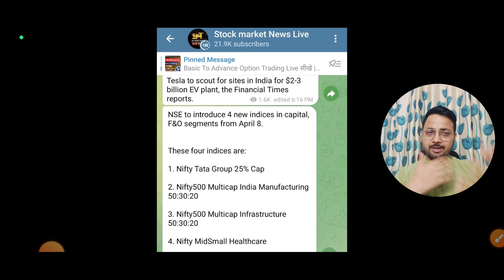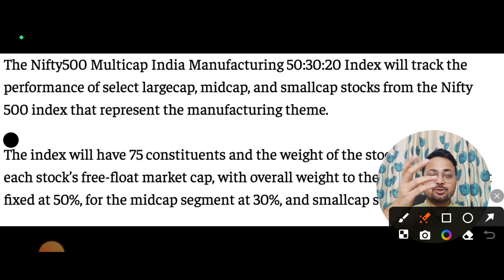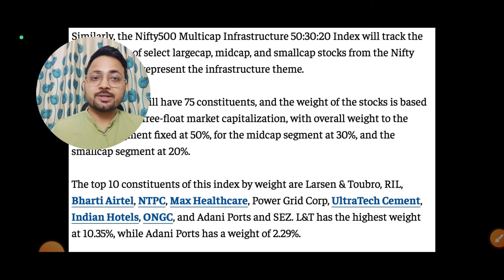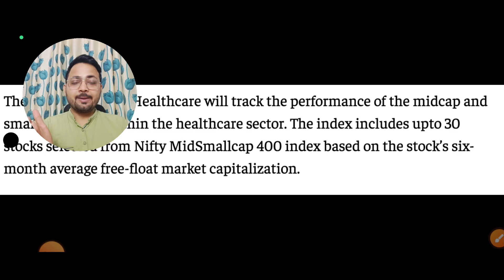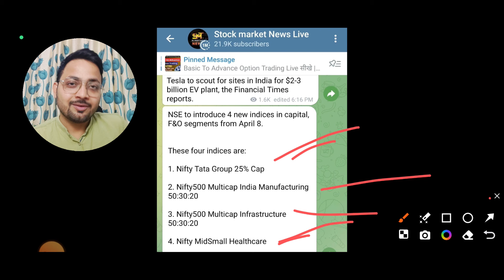NSE ने 4 new Indices News किए Launch 8 अप्रैल याद रखना Tata का भी नाम है 😍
1. Tata Technologies share & news Analysis 🤫 ये समझ लो कोई नहीं बताएगा -

2. Alert ⚠️ Index का फिर से होगा Lot Size Change जाने क्या है वजह किसपे होगा Impact